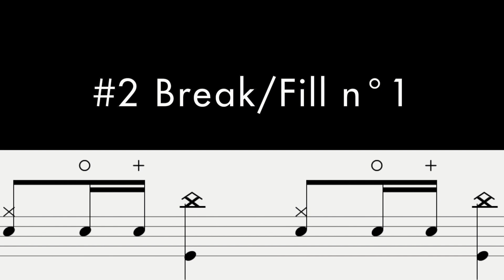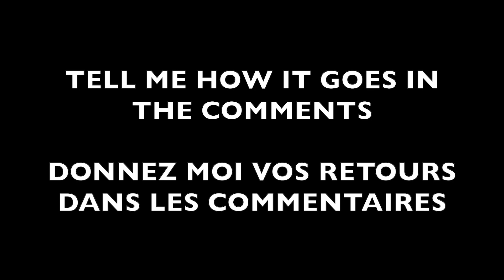1ST DRUM LESSON EVER - 1ER COURS DE BATTERIE - Cyril Mayer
00:00 - 00:35 -- INTRO
00:35 - 01:15 -- RHYTHM 1
01:15 - 02:15 -- BREAK 1
02:15 - 02:55 -- APPLICATION RHYTHM 1 + BREAK 1
02:55 - 04:15 -- BREAK 2
04:15 - 05:12 -- APPLICATION RHYTHM + BREAK 2
05:12 - 06:20 -- FINAL EXERCICE 50 BPM
06:20 -- 07:05 -- FINAL EXERCICE 100 BPM

🇫🇷 Tu as toujours eu envie de démarrer la batterie mais tu ne sais pas par où commencer? Dans cette vidéo tu joueras le rythme le plus important à maitriser à la batterie mais aussi des variations appelées breaks/fills pour ajouter des idées à vos parties de batterie. Prends tes baguettes et dis moi où tu en es.

🏴󠁧󠁢󠁥󠁮󠁧󠁿 You always wanted to start the drums and did not know where to start? In this video you will practice the most important rhythm to master on drums and variations also called breaks/fills to add structure to your drum part. Have a hit and tell me how it goes!